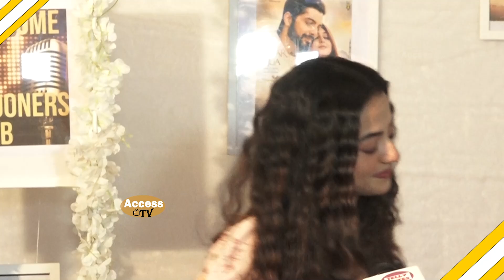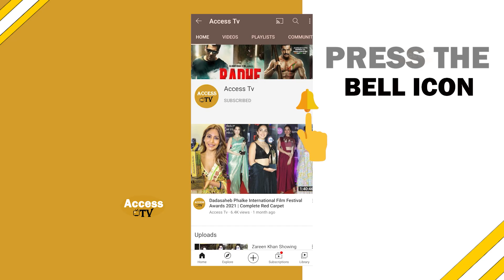Sharad Malhotra New Song 'Dil Nisaar Hua' Launch Party | Zain Imam,Helly Shah,Akanksha,Rubina Dilaik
Sharad Malhotra New Song 'Dil Nisaar Hua' Launch Party | Zain Imam,Helly Shah,Akanksha Puri,Charul Malik,Abhishek Nigam,Rubina Dilaik,Chandani Sharma,Jasleen Matharu,Ripci Bhatia  | Access TV